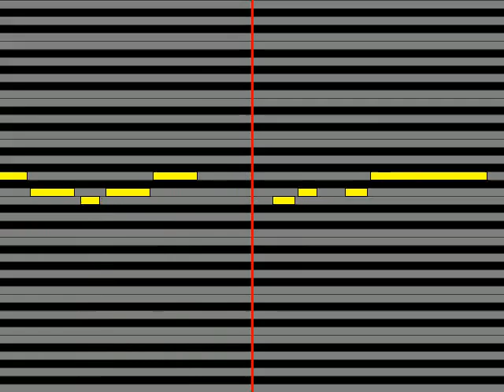【ガイドメロディ】 桜守歌織CV 香里有佐、最上静香CV 田所あずさ、望月杏奈CV 夏川椎菜、百瀬莉緒CV 山口立花子、宮尾美也CV 桐谷蝶々 オーディナリィ・クローバー